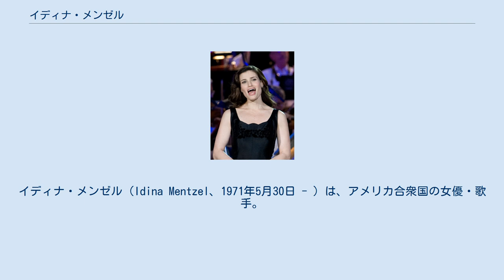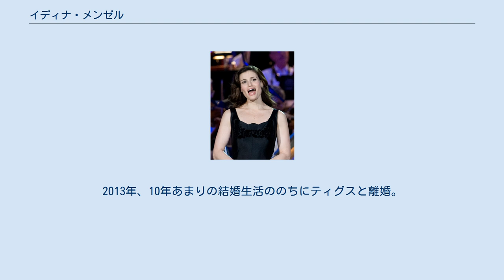イディナ・メンゼル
イディナ・メンゼル（Idina Menzel、1971年5月30日 - ）は、アメリカ合衆国の女優・歌手。
 ブロードウェイ・ミュージカル『レント』のモーリーン役でトニー賞助演女優賞にノミネートされ、『ウィケッド』のエルファバ役で同主演女優賞を受賞。
またディズニー映画『アナと雪の女王』で歌唱した劇中歌「レット・イット・ゴー」が第86回アカデミー賞歌曲賞を受賞。
 ニューヨーク州ロングアイランドにて、ユダヤ系の両親の間に生まれる。
 1996年の『レント』のモーリーン役でブロードウェイ・デビュー。
トニー賞の候補になるなど高い評価を受け、一躍有名となる。
また、モーリーン役は2005年の映画版でも演じた。
 その後も順調にキャリアを積み、2003年の『ウィケッド』で『オズの魔法使い』の西の悪い魔女・エルファバの前日譚を、全身緑色のメイクで演じ、この作品でトニー賞ミュージカル主演女優賞を受賞した。
2006年のウエスト・エンド公演でも再び演じている。
また、ミュージカルのキャストレコーディングCD以外にも歌手として2枚アルバムを出している。
 2013年には『glee/グリー』に出演。
 2013年に公開(日本では2014年公開)の、童話『雪の女王』を題材としたディズニーのアニメーション映画『アナと雪の女王』に、雪の女王エルサ役として出演、歌唱した主題歌「レット・イット・ゴー」が第86回アカデミー賞歌曲賞を受賞。
日本でも同映画・同曲が人気を博したことから、2014年12月31日の第65回NHK紅白歌合戦に出場し「レット・イット・ゴー」を披露した（コメントは生中継、歌唱は事前収録）。
 私生活では、2003年に『レント』で共演したテイ・ディグスと結婚。
2013年、10年あまりの結婚生活ののちにティグスと離婚。
 2016年、俳優のアーロン・ローアと婚約。